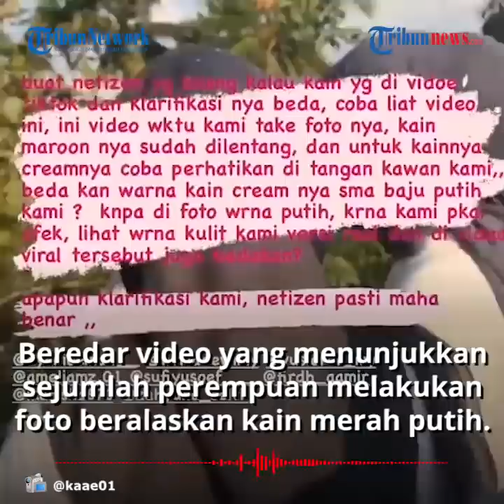Viral Video TikTok Sejumlah Perempuan Berfoto di Atas Kain Merah Putih, Kini Buat Video Klarifikasi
Kini mereka buat video klarifikasi dan meminta maaf atas perbuatannya.

Dalam video berdurasi kurang dari satu menit itu tampak delapan orang perempuan tengah merapikan kain merah putih yang berukuran besar yang tampak seperti bendera.

Kain itu kemudian dijadikan alas untuk mereka berfoto.

Setelah video itu menjadi viral, kini pemilik akun @kaae01 membuat video klarifikasi sekaligus permintaan maaf.

Dalam video tersebut mereka menyampaikan permintaan maaf dan menjelaskan yang digunakan sebagai alas itu bukanlah bendera.

Itu adalah kain berwarna merah putih yang terpisah.

"ga ada bendera yang sebesar itu kan, kami minta maaf atas kesalah pahaman ini dan kami mengaku salah karena meng-upload video itu dengan backsound kemerdekaan."

"Jadi kami meminta maaf sebesar-besarnya dan mohon dipahami kesalah pahamannya. "

Selain itu dalam akun itu juga mengunggah sebuah video yang menunjukkan kain yang digunakan untuk berfoto bukanlah warna putih.

Melainkan berwarna cream, namun tampak seperti warna putih akibat filter yang digunakan.

Pihak Tribunnews.com sudah berusaha menghubungi pemilik akun.

Namun hingga berita ini diturunkan masih belum mendapatkan respon.

(Tribun-Video.com/Ratu Sejati)